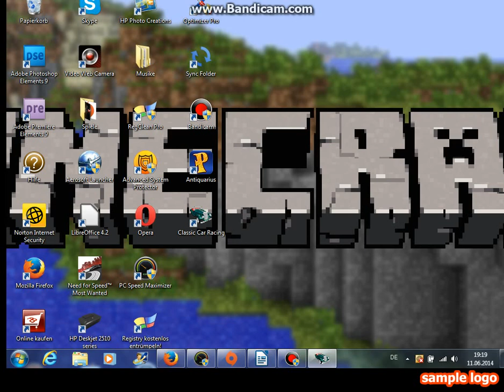Let´s Test Oldtimer Simulator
Sorry das das spiel hackt,ist im richtigen Spiel nicht so:(